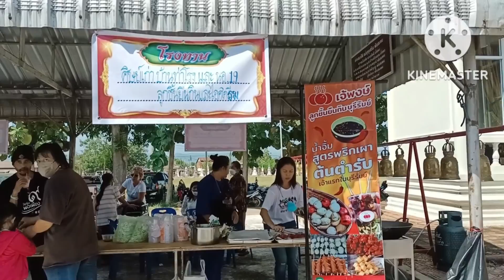ทอดกฐิน วัดป่าเรไรทอง#ครูพจน์ ก.ว.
เอาบุญมาฝากค่ะ ทอดกฐินวัดป่าเรไรทอง 6 พ.ย.65